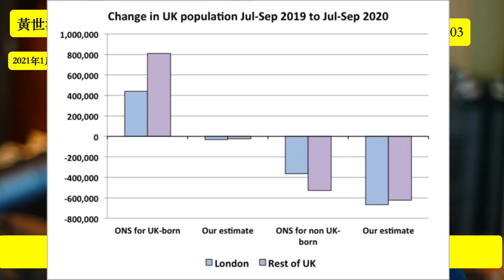BNO平權後面嘅英國人口結構背景 黃世澤幾分鐘 評論 20210117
00:00 BNO平權後面嘅英國人口結構背景
01:23 BNO可以過嚟都過晒嚟，都可能只能彌補英國嘅人口暴減
07:04 歐盟都面對人口老化問題，重開Freedom of movement都無濟於事
12:51 英國嘅自然增長無法彌補缺口
19:34 春牛圖嘅不祥之兆